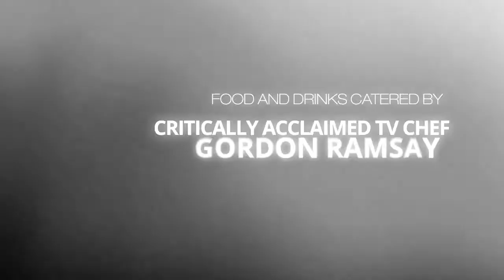2012 Powertec Model & Fitness World Finale Promo Sept 14-15, Hollywood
The 2012 Powertec Model & Fitness World Finale, Sept 14-15, at the 5-star venues -- the London West Hollywood and Drai's rooftop at the W Hotel Hollywood.

| Retreat-Syled Weekend | World Competition Show | Runway | Drai's Afterparty | Cabanas | Palm Trees | Rooftop Pool Party |

The competition portion is open to all Swimsuit Models, Fashion Models, and Fitness Models.

Model & Fitness (M&F) is a natural fitness federation with a vision to be the most elite pageant circuit in the Fitness Industry.  The organization's aim is to attract the world's best looking fit models in a competition format, as Miss Universe is to the Beauty world, with high caliber events in the most prestigious locations of the world (Preliminaries in Milan, Italy; Monte Carlo, Monaco; and Remini, Italy complete); mainstream media/business partners and celebrity associations; and pageant categories that are of interest to the general public attracted by the physical ideal.
We are looking for competitors and attendees that are interested in a one-of-a-kind 3-day experience: cabanas with model hostesses while enjoying live runway and acrobatic performances, food/drink catered by Gordon Ramsay, Drai's after party, exclusive access to the London rooftop pool party with the event model winners and special guests, all while networking with the market makers of their respective industries.

Where the Entertainment Industry meets the World's Most Beautiful People.  http:/modelandfitness.com